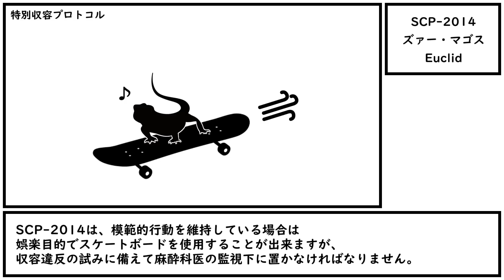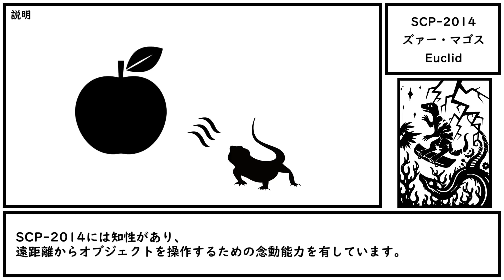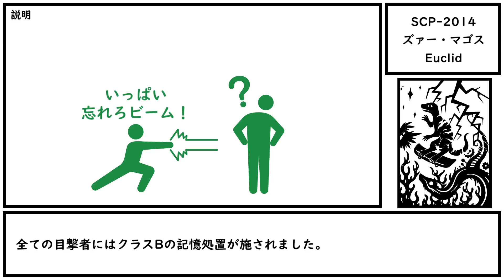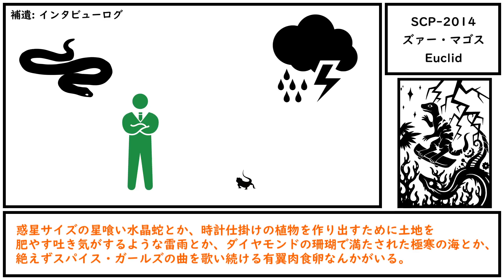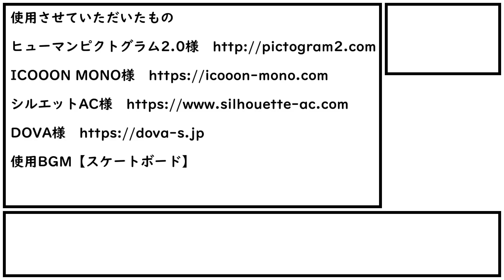【ゆっくり紹介】SCP-2014【ズァー・マゴス】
我が永劫の時を持ってしても、あれほどイカしたものは見たことが無かった。

CC-BY-SA 3.0